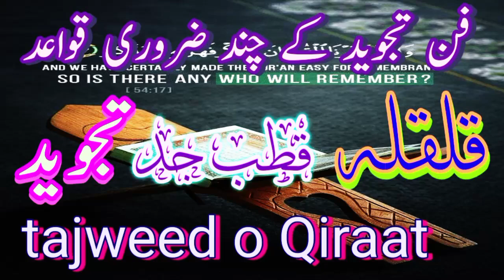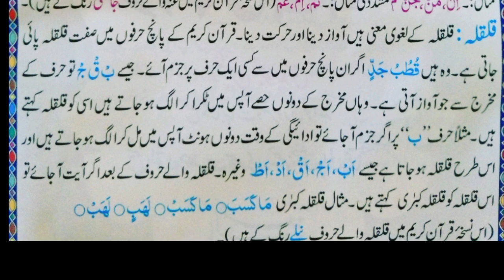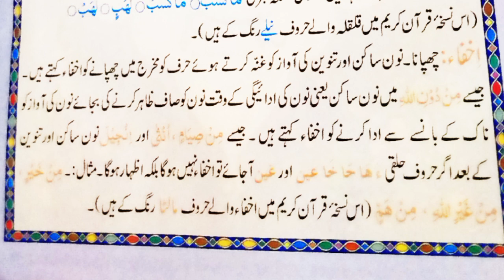قلقلہ | قطب جد | تجوید و قرآت tajweed o Qiraat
Tajweed o Qiraatتجویدوقرات
khatm e nabuwat online Qur'an academy
فن تجوید کے چند ضروری قواعد
قلقلہ قطب جد
& prees Bell 🔔 i con
tajweed o Qiraat
in beautiful Quran

l really inspired by these channels